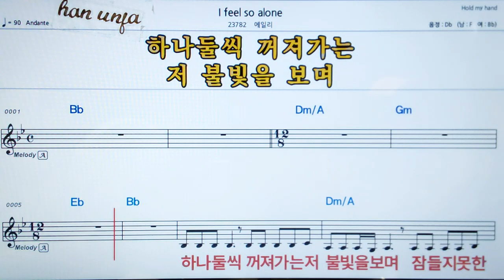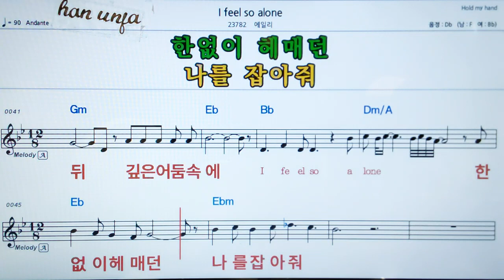💖I fell so alone/에일리 👍MR,가라오케 악보 코드 가사 ,Karaoke반주